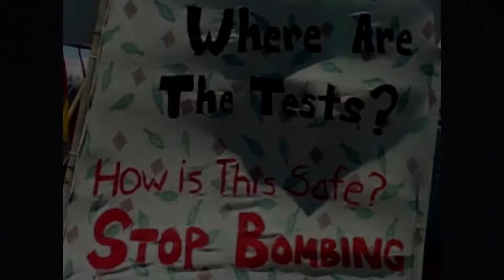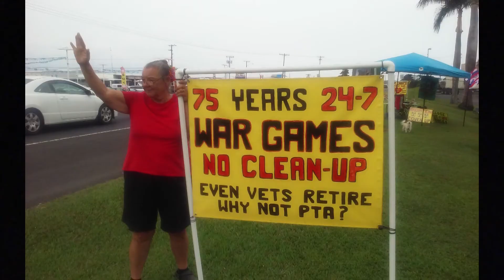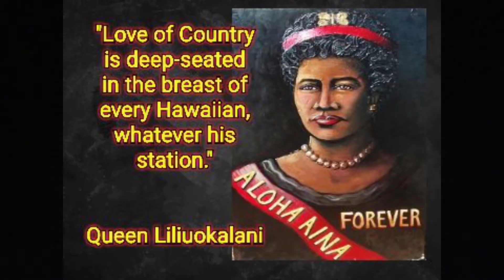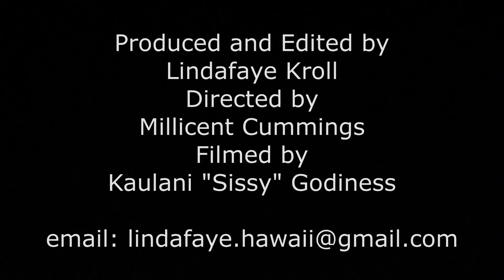KIA"I WISDOM Episode 2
The famous Hawai'i song, "Hawai'i 78" performed here with updated lyrics that are current day issue pertinent by Millicent Cummings and a call to STAND with all Mauna Protectors.